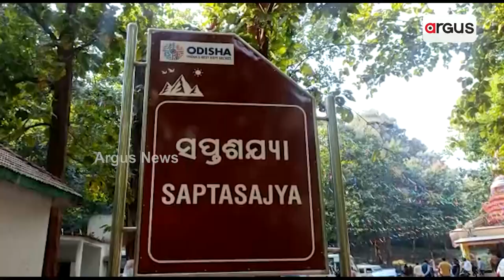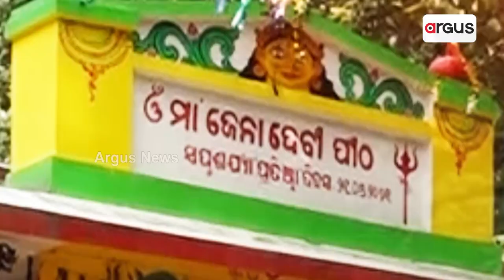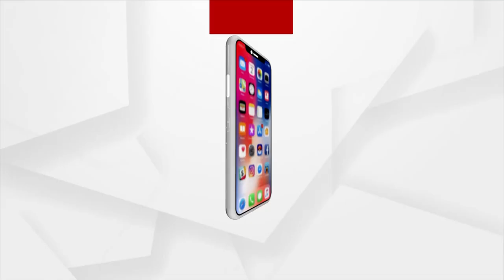Dhenkanal Saptasajya | ନଜର ଆଢୁଆଳରେ ଓଡିଶାର ଅନ୍ୟତମ ଆକର୍ଷଣ ସପ୍ତଶଯ୍ୟା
ନଜର ଆଢୁଆଳରେ ଓଡିଶାର ଅନ୍ୟତମ ଆକର୍ଷଣ ସପ୍ତଶଯ୍ୟା
ବିକାଶଠାରୁ ବହୁ ଦୂରରେ ସାତ ପାହାଡ ଘେରାର ସୌନ୍ଦର୍ଯ୍ୟ । ଆଜି ପର୍ଯ୍ୟନ୍ତ ନା ହୋଇପାରିଲା ବିଦ୍ୟୁତ୍ ସଂଯୋଗୀକରଣ ନା ପାନୀୟ ଜଳର ବ୍ୟବସ୍ଥା। ଅନେକ ଦାବି ସତ୍ତ୍ଵେ ନିର୍ମାଣ ହେଲା ନାହିଁ ପାର୍କ । ଢେଙ୍କାନାଳ ସହର ସଦର ମହକୁମାଠାରୁ ମାତ୍ର ୧୧ କିଲୋମିଟର ଦୂରରେ ।